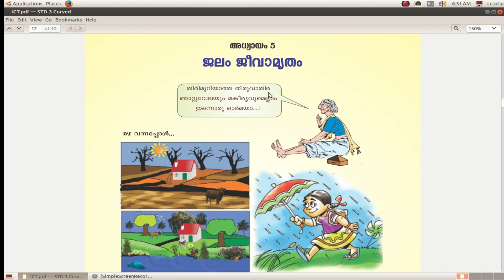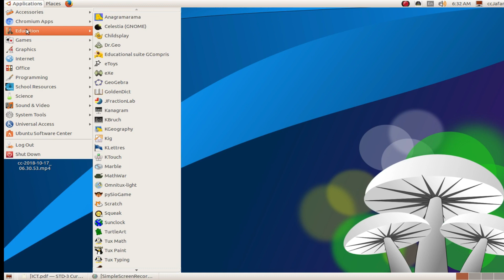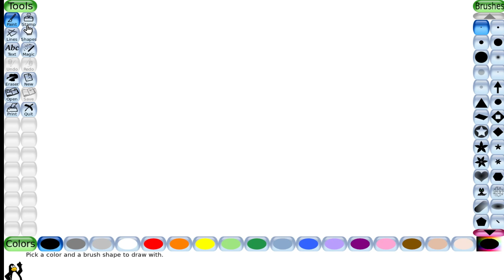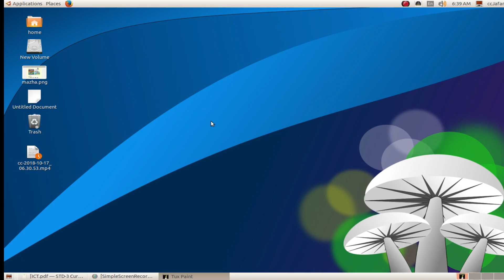Computer Teachig class3 chapte5 part 1Water is precious ക്ലാസ്3 പാഠം 5 ഭാഗം 1 ജലം ജീവാമൃതം